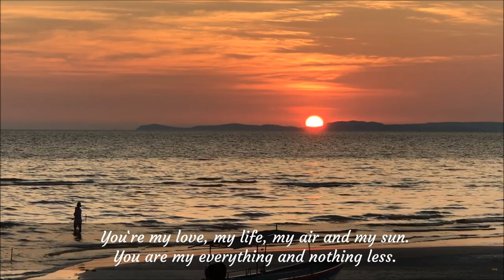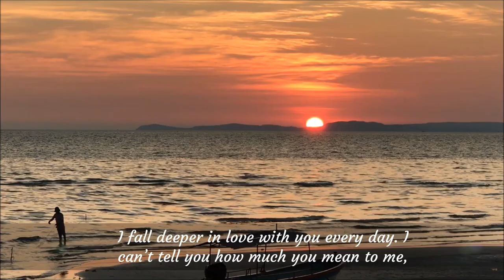My love never dies